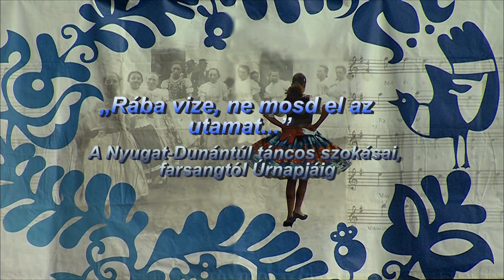Táncháztalálkozó Muharay Gála 2018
HD VIDEO-ra állítsd a megtekintést!
„Rába vize, ne mosd el az utamat...”
A Nyugat-Dunántúl táncos szokásai, farsangtól Úrnapjáig
A Nyugat-Dunántúl tánchagyományaiból és táncos szokásaiból nyújt válogatást a Muharay Elemér Népművészeti Szövetség gálaműsora, melynek szereplői ezúttal a Rábaköz és Vas megye hagyományőrző együttesei. Előadásukban megelevenednek e vidék jellegzetes páros és férfitáncai, de tanúja lehet a közönség egy téli pincelátogatás, a farsangi bohócjárás, a pünkösdölés és az úrnapi búcsú hangulatának is.

Közreműködnek: Csorna, Gencsapáti, Kapuvár, Szany, Szil és Vitnyéd táncosai, a Boglya Népzenei Együttes, Bognár Szilvia és Tanai Erzsébet, Cseh Tamás és zenekara, Horváth Zoltán és felesége, valamint az ELTE SEK Szökős Néptáncegyüttes tagjai.
Rendező: Molnár Péter.

A felvételt készítette Kovács László, gyártotta a Konkam Stúdió.
Hungarian dances from Western Hungary, performed by authentic folklor groups from this region at National Tanchaz talalkozo Festival.